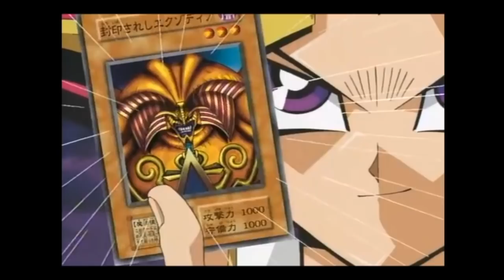Ex British Soldiers And Royal Marines Play AIRSOFT (INTENSE)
ex British soldier and royal marines play Airsoft!

this event was organised by the airsoft team Direct Action Group (DAG)

it was a charity event to combat cancer that has struck one of there team mates family so it was a very important day, if you are feeling generous here is the donation link.

Thumbnail Designer!